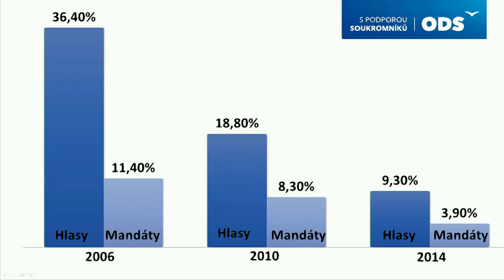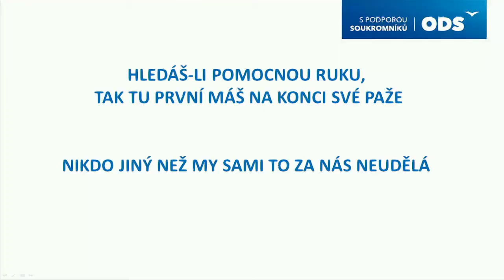Miloš Vystrčil - místopředseda ODS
Programová konference Silný program pro silné Česko - Praha 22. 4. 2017